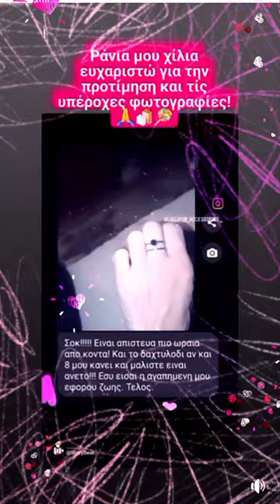Οι υπέροχες φωτογραφίες σας με κάνουν τόσο χαρούμενη!